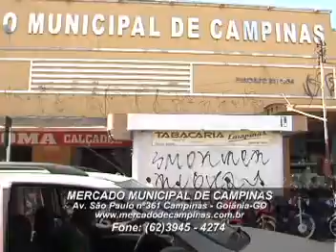Mercado Municipal de Campinas